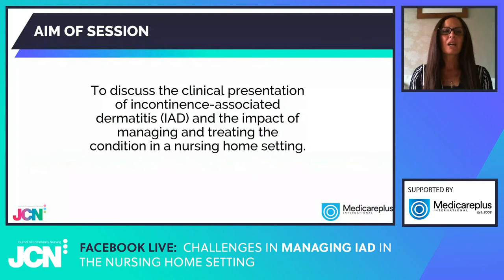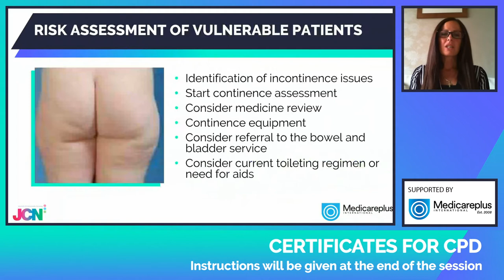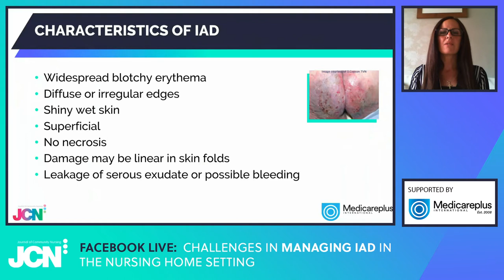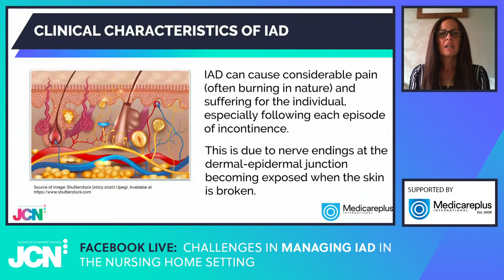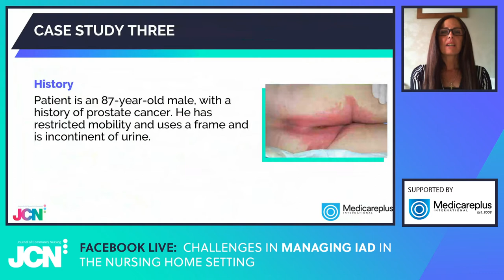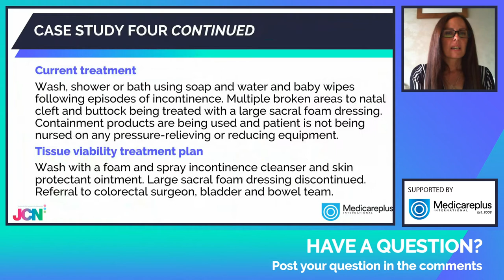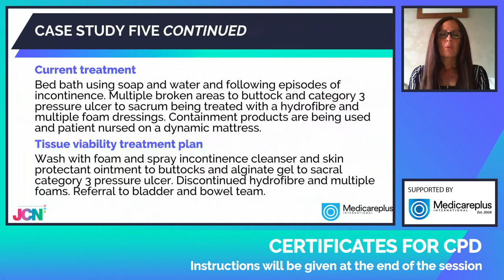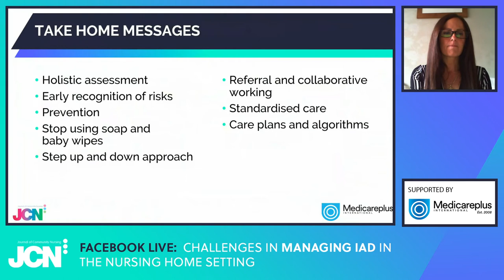Challenges in managing IAD in the nursing home setting.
Watch again as Julie Mullings, Lead Nurse for Tissue Viability/Infection Prevention and Control, Community Services at Manchester University NHS Foundation Trust, discusses the topic, 'Challenges in managing IAD in the nursing home setting' in partnership with Medicareplus.

This session was chaired by Alison Schofield, Clinical Manager, Mole Digital and Honorary Tissue Viability Nurse, York NHS Trust.

Please note, this was originally broadcast live to facebook and questions can no longer be submitted